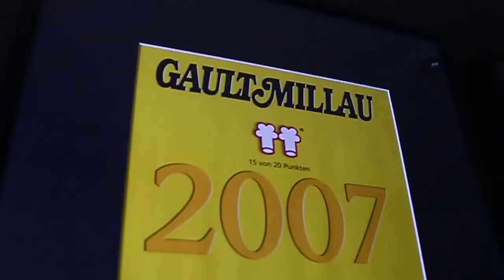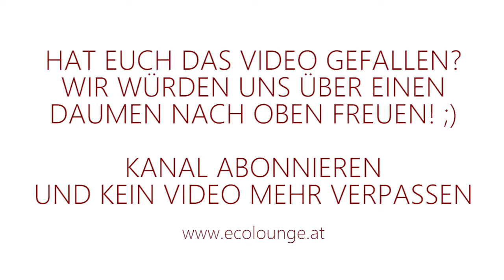Leckere Erdbeerknödel - Einfach lecker Nachkochen (Folge 4) - Ecolounge by Jabinger Innsbruck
Ein Klassiker aus der österreichischen Küche - Leckere Erdbeerknödel einfach nachkochen! Mit diesem Video machst Du so gute Erdbeerknödel wie noch nie!!!

Du kannst den Teig jedoch auch anderweitig befüllen, zum Beispiel mit Pflaumen, Nutella oder unbefüllt als leckere Topfenknödel